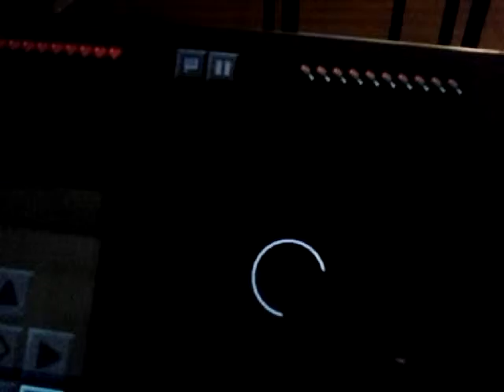Mundo loco ep 1